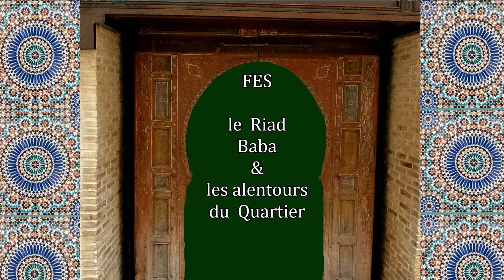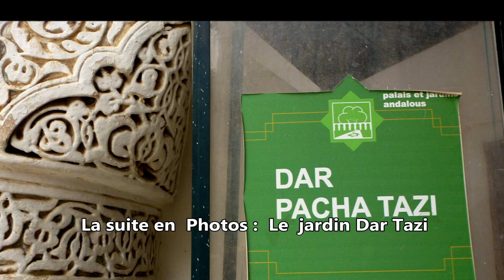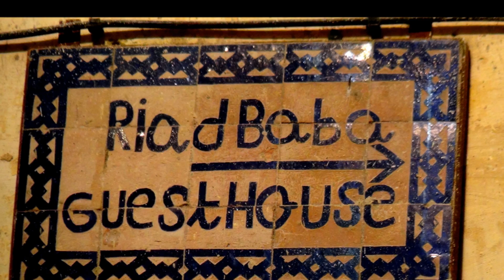FÈS : LE RIAD BABA & LE PALAIS DU PACHA TAZI